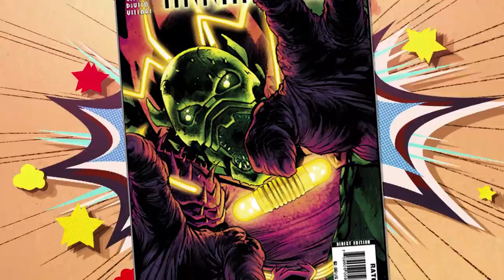The Fantastic 4 Will Introduce The Next MCU Villain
Fantastic 4 Will Introduce Annihilus to the MCU

The Infinity Saga may be over but that doesn’t mean there’s peace in the universe. The Avengers will return to face new threats, but which villain is most likely to take up the mantle as the MCU’s next Big Bad? Well if we look at comic storylines, the best villain for the Avengers to face next would be Annihilus in an adaption of the famous Annihilation comic arc. But how exactly can this terrifying villain show up and cause trouble for our favorite heroes?

It all has to do with the Negative Zone, which is where Annihilus hails from. This antimatter universe could be extremely important to the MCU going forward, perhaps even more important than the Quantum Realm. And if we’re talking about the Negative Zone, you need to include the man who discovers it in the comics: Reed Richards! That’s right, Mr. Fantastic himself discovers the Negative Zone, which is why we think that not only will a solo Phase 5 MCU movie introduce the Fantastic Four to the MCU, but it will also tease the MCU’s next big bad, Annihilus, who will return to plague our heroes across Phase 5 and Phase 6.

So today’s video is all about Annihilus and how the Fantastic Four will set up this villain to be a major player going forward. It will talk about how Annihilus could build up his army over time, as well as discuss who should play the live action versions of Mr. and Mrs. Fantastic. And yes, if you can’t guess, it’s obviously John Krasinksi and Emily Blunt. Let’s get into it!